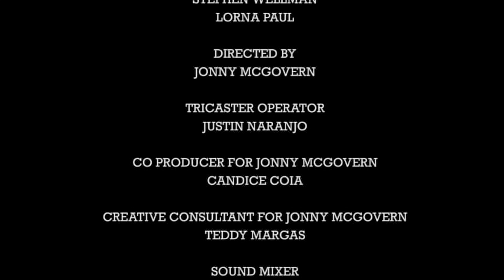SASHA COLBY on Look At Huh! - Part 2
Jonny welcomes Miss Continental winner Sasha Colby to Look At Huh! She spills some juicy T about her pageant sisters, queens she’s worked with, and so much more!

Executive Producers Jonny McGovern, Susan Wrenn, Stephen Wellman
Co-Producer Candice Coia
Creative Consultant Teddy Margas
Featuring Adam Joseph and Erickatoure Aviance

Comedian Jonny McGovern hosts “Hey Qween!” Our super celebrity guests have a heart to heart with Jonny about their journey. The show has been nicknamed “the gayest talk show of all time” and for good reason. Our FABULOUS past guests have included: RuPaul, Jackee Harry, Michelle Visage, Gigi Gorgeous, Alaska, Jinkx Monsoon, Trixie Mattel, Katya, Detox, Gia Gunn, Trinity The Tuck, Miss Vanjie, Farrah Moan, Valentina, Bob The Drag Queen AND MORE!